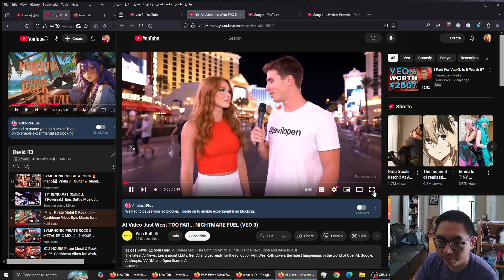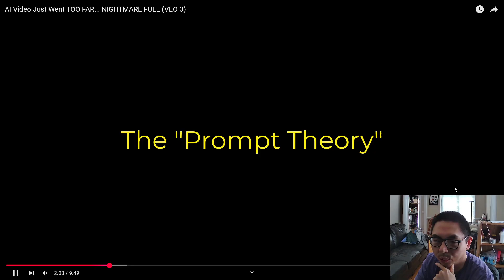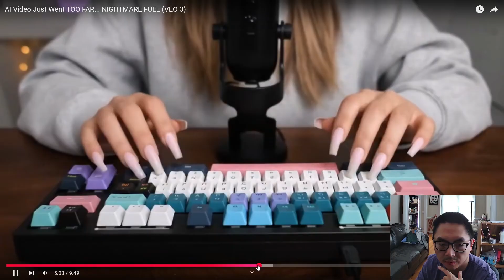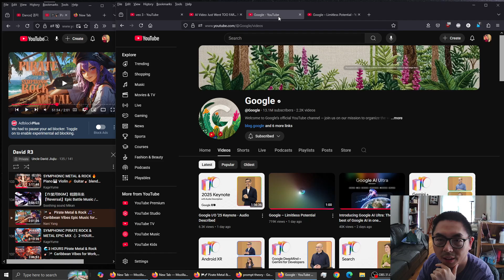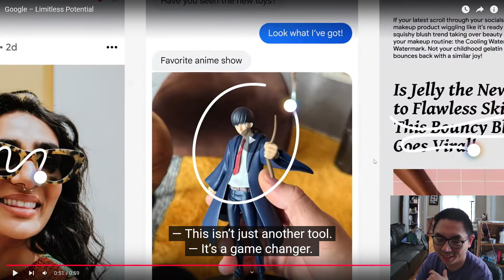We are Cooked - Google Veo 3 AI model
Google just had a big I/O 2025 presentation with all the projects they are working on, with Veo 3 going viral.

Veo 3 is an AI model that can create videos from various inputs, including text descriptions and images. There is still issues with hair movement and arm/hand movement from the videos I saw, but still absolutely amazing. And this is the worse AI technology will be, it is only going to get better.

They are able to replicate near perfect singing, ASMR, news anchor, interviews, streamer playing video games, stand-up comedian telling jokes, movie settings, hospital stays, political rally, cooking, teaching, music festival experiences, and pet dogs etc.

In the middle of the video I was reading stuff Toni Rosinol posted about Prompt Theory:

Introducing the **Prompt Theory**, a mind-bending short film created entirely with Google’s Veo3 model.

The creative creator behind this masterpiece is Hashem Al-Ghaili. With Veo3, he crafted a stunning visual with synchronized audio, dialogue, and sound effects. It took me 40s to realize it was AI generated 🫠

I love how Hashem explores an existential twist straight out of a sci-fi fever dream. These AI characters ridicule the very concept of "prompt theory"... all while unknowingly performing a script that was — you guessed it — written by a prompt. 🤯

A simulation questioning its own simulation.

Welcome to Prompt Theory... where artificial intelligence gets a serious case of artificial denial.

Was this all a prompt after all?
There was a video attached to his post